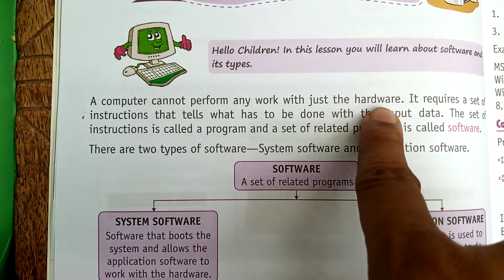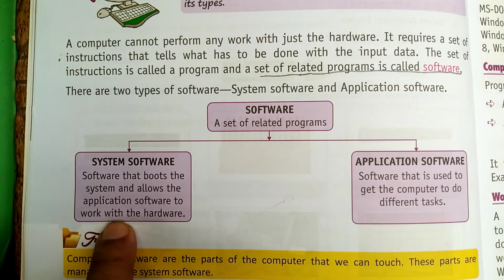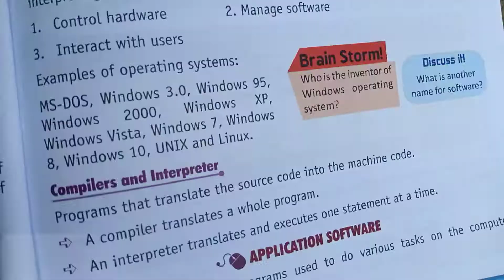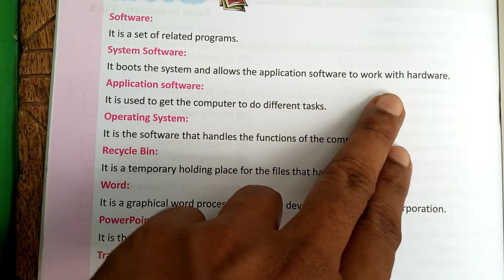software_in_hindi System_software, Application_software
hi,
I will explain software and hardware
I hope you will like.
 computer classes, latest I computer, computer classes, Hardware - Software